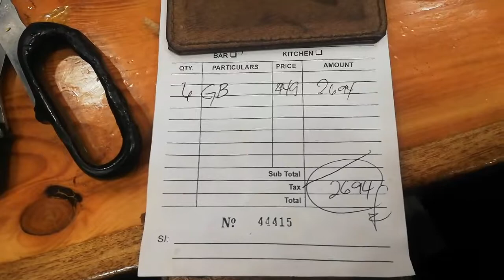Samgyeopsal I LOVE SEOUL Korean Barbeque In Banawe Quezon City For Only ₱449.00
Where to Eat in Banawe Quezon City
Samgyupsal
Mukbang
Korean Barbeque in Quezon City
I LOVE SEOUL Unlimited BBQ
Banawe Quezon City
P449 per Head
Unlimited
Chicken
Pork
Beef
Kimchi
Garlic Sauce
Chili Sauce
Korean ice drop
Miso Soup
Iced Tea
Lettuce

Good Service
Affordable and delicious